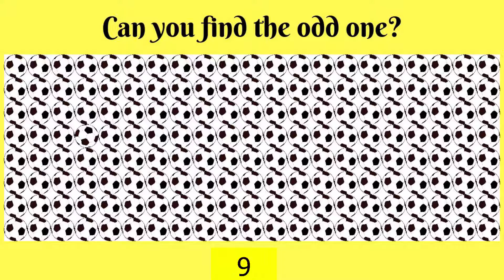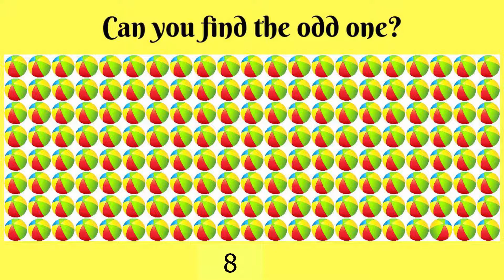Fun visual puzzle. Find the one which is different - 7 || Puzzle Storm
Fun visual puzzle. Test your eye power.

Puzzles are a great family activity or solo pastime.

We all know that puzzles are incredibly beneficial for children because of the physical and cognitive brain skills they foster but did you know that adult brains can benefit from puzzles too?

Visual scanning is the ability to efficiently, quickly, and actively look for information relevant to your environment. It is what makes it possible to find what you're looking for using just your vision. Visual scanning is an important skill for daily life, and makes it possible to efficiently carry out a number of different tasks.

These puzzles are great ways to practice visual scanning skills in a fun and creative way.

-- Which is different / Find the odd one / Puzzles or games for children / kids.